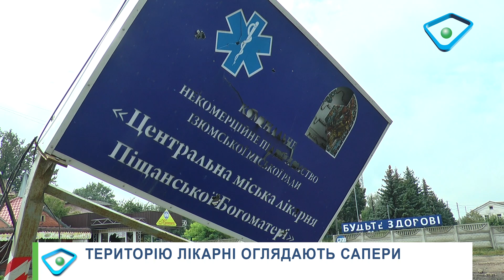Поранених «швидка» несла в лікарню на руках: як працювали медики в окупованому Ізюмі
У мерії Ізюма сьогодні повідомили, що ситуація в місті – «близька до апокаліптичної». Центр міста зруйнований на 90%, а люди тут пережили масовий терор: обстріли, убивства, тортури. У всьому цьому пеклі на землі просто дивом продовжували працювати лікарі. Саме завдяки ним кількість жертв російської окупації – значно менша, ніж могла би бути.
Як бригади «швидкої» бігли за пацієнтами пішки – з ношами, а лікарі працювали під тотальними обстрілами – у сюжеті МГ «Об’єктив”.

Мэрия Изюма сообщила сегодня, что ситуация в городе «близка к апокалиптической». Центр города был разрушен на 90%, и люди здесь пережили массовый террор: обстрелы, убийства, пытки. Во всем этом аду на земле просто чудесным образом продолжали работать врачи. Именно благодаря им число жертв российской оккупации намного меньше, чем могло бы быть.
Как бригады скорой помощи бегали за пациентами пешком - с носилками, а врачи работали под  обстрелами - в сюжете МГ "Объектив"

та щоб найшвидше дізнаватися новини Харкова, України та світу,
Медіагрупа "Об'єктив" - це об'єктивні новини Харківщини, України та світу!